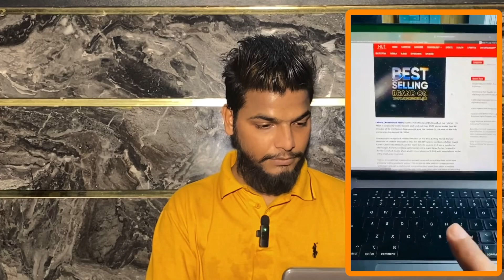Response On Video Wali Sarkar’s Video